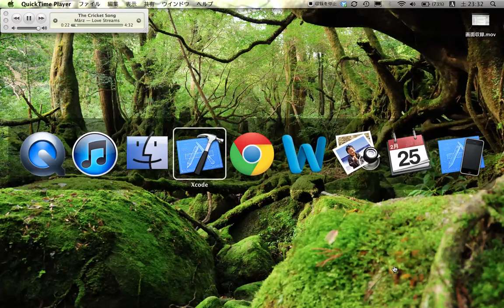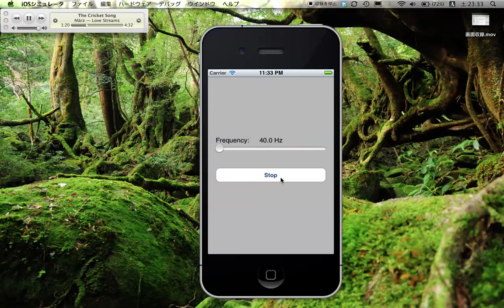Quicktime Playerで画面のキャプチャ（テスト）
Quicktime Playerで画面の動画キャプチャが出来ると知らなかったので、試してみました。
Quicktime Playerのバージョンは10.0です。